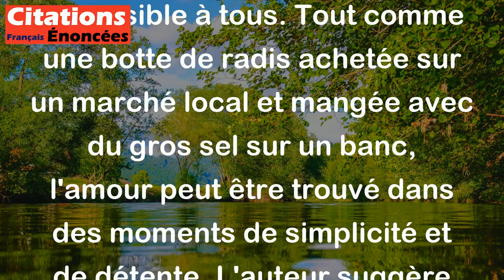L'amour est une botte de radis achetée à Tarascon et croquée sur un banc avec du gros sel.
Cette citation est une métaphore pour décrire l'amour comme étant simple, frais et accessible à tous. Tout comme une botte de radis achetée sur un marché local et mangée avec du gros sel sur un banc, l'amour peut être trouvé dans des moments de simplicité et de détente. L'auteur suggère que contrairement à ce que l'on peut croire, l'amour n'est pas compliqué ou inaccessible, mais plutôt quelque chose de simple et facile à trouver dans la vie quotidienne.